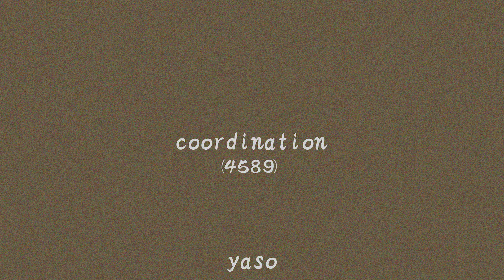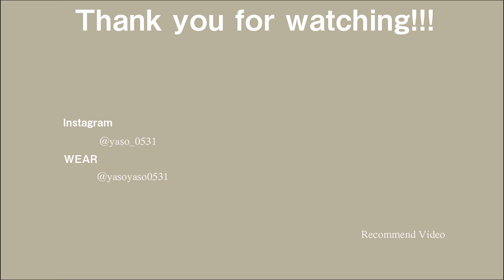【WYM LIDNM】一枚で着るカットソーならこれWYM SUPER FINE COTTON LOOSE FIT LS-TEE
【レビューアイテム】
WYM
SUPER FINE COTTON LOOSE FIT LS-TEE
¥4,400

model 【yaso】
身長：181cm
体重：65kg
ウエスト：80cm
ヒップ：100cm

■お悩み相談はこちら　なんでもお待ちしています

■yasoの私物売ってます！